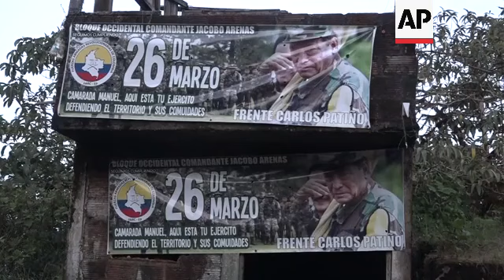Cocaine trade in the rugged Micay Canyon threatens Colombia's peace efforts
RESTRICTION SUMMARY:

ASSOCIATED PRESS
Micay canyon, Cauca, Colombia - 14 August 2024
1. Exterior of El Plateado Church; UPSOUND: loud bang
2. Residents of Cañon del Micay taking cover
3. Various of smoke billowing from a strike by Colombia's army
4. Various of streets; UPSOUND: gunshots
5. Edilma Acuechantre outside her home
6. SOUNDBITE (Spanish) Edilma Acuechantre, El Plateado resident and cocaine leaf scraper:
"And that hurts me a lot to have my children in this war, because you will see that they are dropping bombs.
Question: "Is it really very difficult?"
Answer: "It is very hard and this situation that I live is also lived by many, many people."

ASSOCIATED PRESS
Micay canyon, Cauca, Colombia - 15 August 2024
7. Cañon del Micay mountain range

ASSOCIATED PRESS
8. Banners of former FARC Chief Tiro Fijo
9. FARC graffiti on house
10. FARC-EMC dissidents
11. Various of FARC-EMC dissidents at road blocks

ASSOCIATED PRESS
Bogota, Colombia - 22 August 2024
12. SOUNDBITE (Spanish) Andres Cajiao, 'Ideas for Peace' NGO Spokesperson:
"It is an area that allows you to access the Pacific for drug trafficking. To get the drugs out and also to bring in all kinds of things such as weapons. It is an important corridor of mobility to connect two important areas in terms of drug trafficking as well as the Nariño and Cauca (areas of Colombia)."

ASSOCIATED PRESS
Micay canyon, Cauca, Colombia - 13 August 2024
13. Various of farmers scraping coca leaves
14. SOUNDBITE (Spanish) Kevin Andres Arcos, President of El Plateado Community Council:
"You can say that if the only economy that sustains families is cocoa. But let's say, there's the bad thinking of those who are looking from the outside. And that is that everyone who grows coca bush is a drug trafficker and it's a big lie. Why is that? Because, let's say, if we were to look at the peasant farmer who is harvesting this coca bush, they live in very precarious situations."

ASSOCIATED PRESS
15. Various of peasants scraping coca leaves
STORYLINE:
The people who live in the Micay canyon, Colombia are in a perilous situation. Geographically in the municipality of Cauca they are situated in the middle of a corridor where drugs' smugglers access the Pacific.

The steep canyon is full of coca leaf crops and is only accessible on windy unpaved roads. It is one of dozens of areas in rural Colombia where rebel groups have beefed up their presence over the past two years.

In the case of the Micay canyon, the group is a rebel faction which broke away from the former Revolutionary Armed Forces of Colombia, or FARC.

It is in defiance of President Gustavo Petro's government policy of 'total peace'.

The canyon has seen an uptick in violence, with the rebels using small drones, outfitted with home made bombs to launch attacks on military positions. While the army responds with heavy infantry.

At least two missiles fell within 100 metres of houses in El Plateado.

The army reported that the operation left insurgents wounded.

‘It is an area that allows you to access the Pacific to get drugs out, but also to bring in all kinds of things like weapons,’ Andrés Cajiao, coordinator of the Conflict and Peace Negotiations Unit of the Ideas for Peace Foundation, told The AP.

The area was dominated by the FARC until they laid down their arms in 2016, but in a power vacuum other armed groups quickly occupied the guerrilla space.

AP Video shot by Marko Alvarez